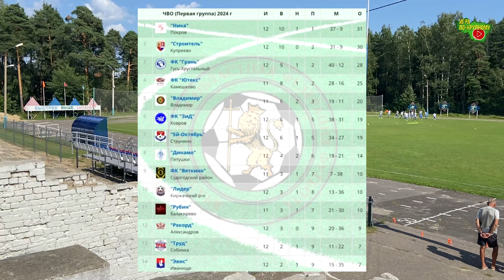Лидер - Динамо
г. Киржач, ст. "Труд"